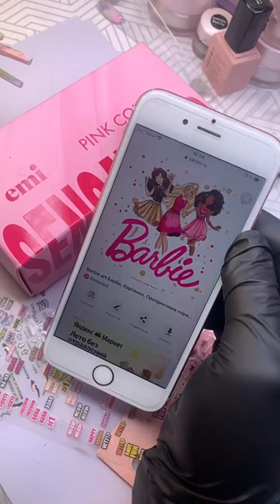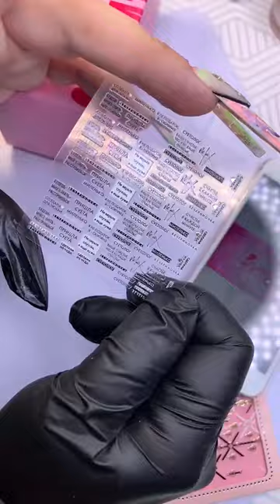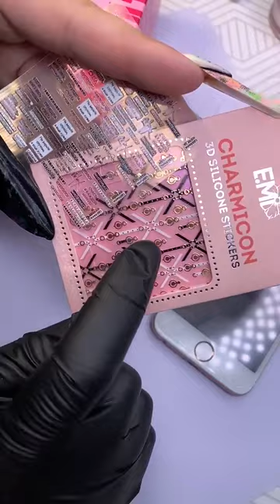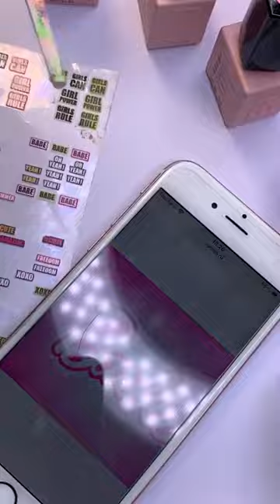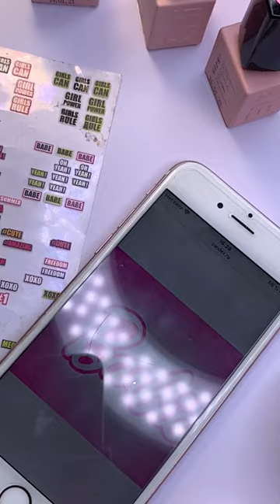Маникюр в стиле Барби. Мастер-класс Анны Гришанковой